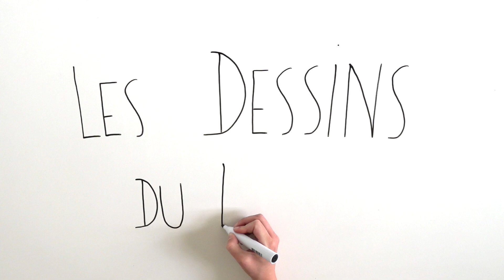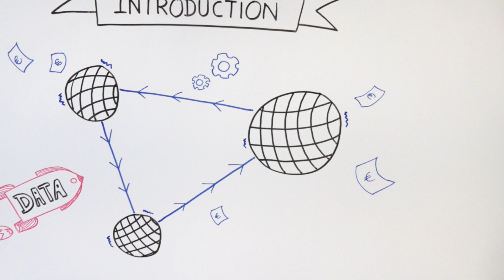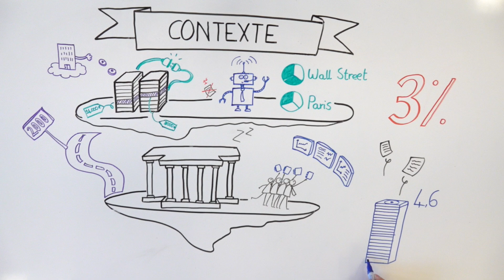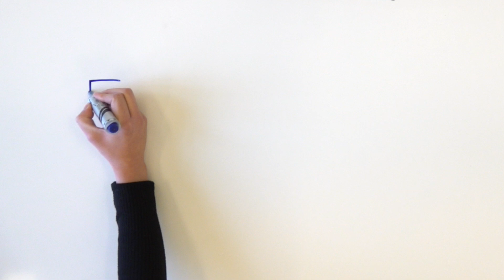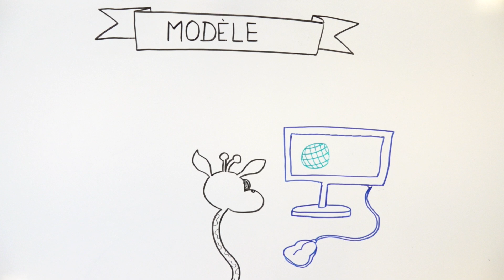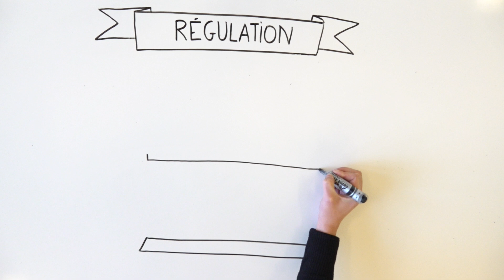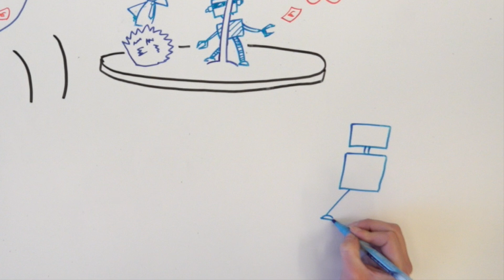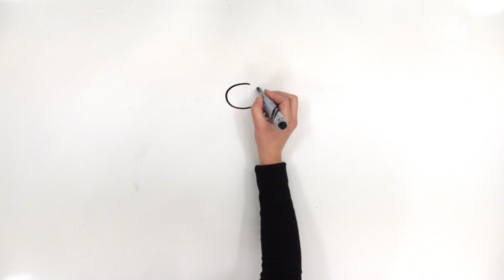Les dessins du Lirsa - SPOOFING : intégrité de marché et règlementation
Le Lirsa, Laboratoire interdisciplinaire de recherches en sciences de l'action, est un des 22 laboratoires rattachés au Conservatoire national des Arts et Métiers.
Découvrez les travaux de l'équipe Poem, qui s'intéresse à l'intégrité de marché et règlementation